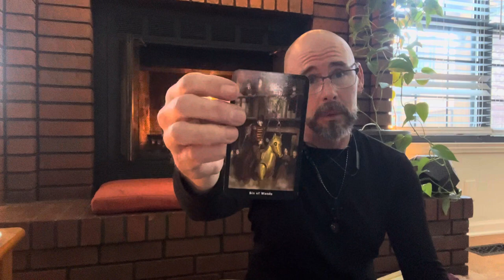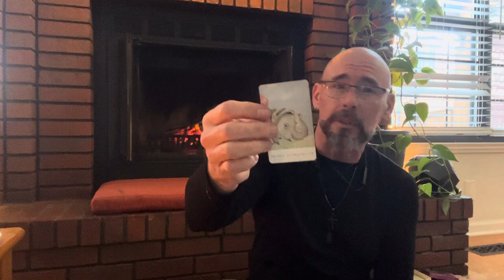Next 48 Hours in Love for Aries ♈️ - celebrating the good times ￼